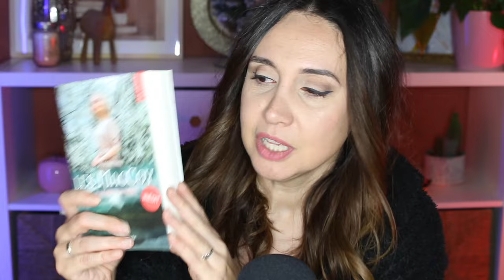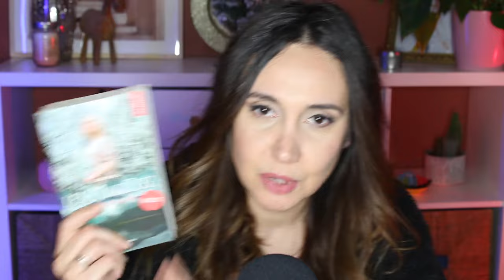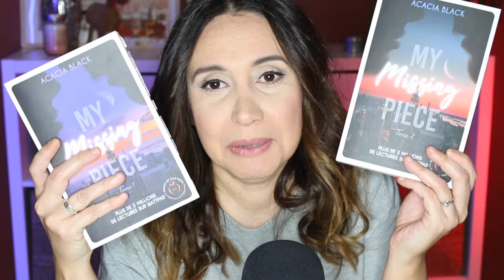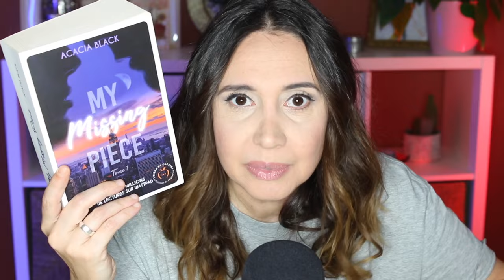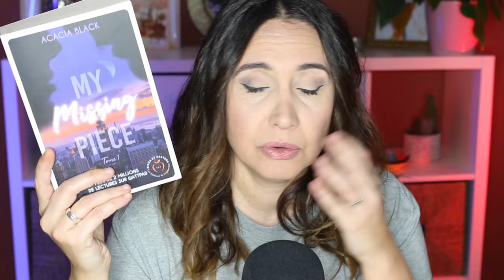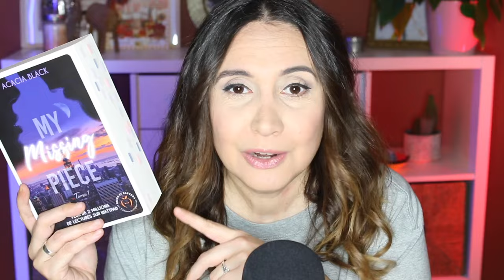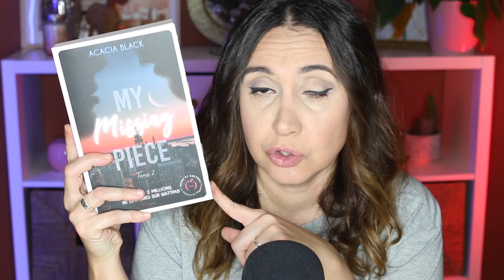De gros coup de coeur ❤️ Update lecture #35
Pour profiter des 45 jours offerts sur l'application Nextory, cliquez sur le lien

Livres mentionnés :
*My Missing Piece tome 1 et 2 de Acacia Black
*His darkest craving de Tiffany Roberts
*Un automne pour te pardonner de Morgane Moncomble
*Les MacCoy tome 4 de Alexiane Thill
*Le seigneur des highlands de Terri Brisbin